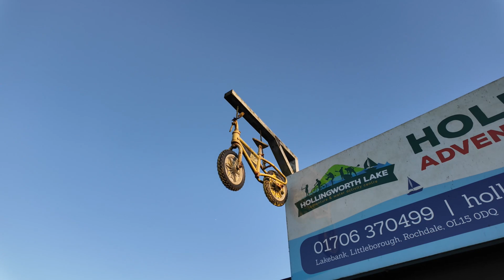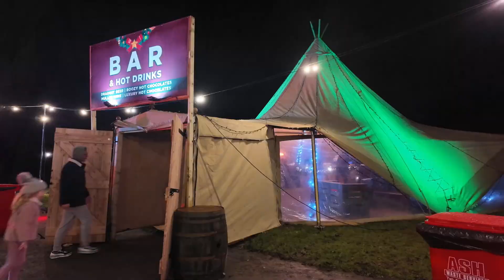Christmas Clips 2023 with Heaton Park Light Trail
Christmas Clips 2023 From:-
Burrs Country Park & East Lancashire Steam Railway, Hollingworth Lake Littleborough Rochdale, Smithills Hall Bolton, Top Mill Park Shuttleworth Ramsbottom, Museum Of The Moon Bolton, Heaton Park Light Trail Manchester, Salford Quays Media City & Lowry Centre.
Wishing a Merry Christmas and a Happy New Year to all.